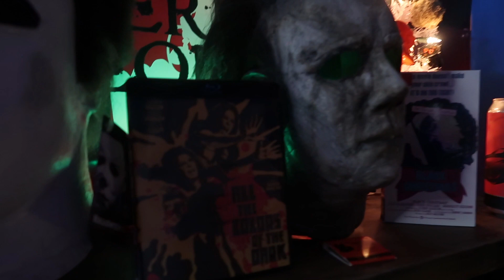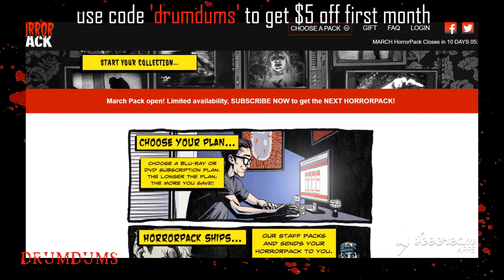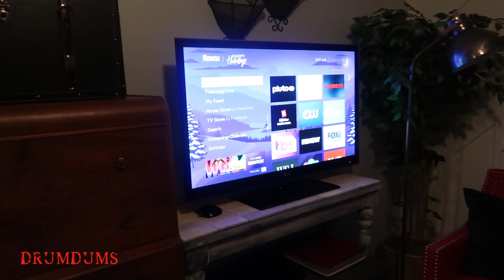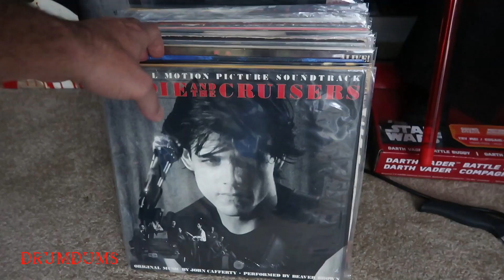DrumBox CHRISTMAS Ed: Horror Pack, What I Got, & Fan Mail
Christmas was yesterday and there's a new Dec Horror Pack that we must DrumBox, along with WHAT I GOT for XMas, and some very generous FAN mail!

SUPPORT DRUMDUMS!

➡️  HUMDRUM
➡️  PURCHASE WORTHY

* ➡️  Unicorn